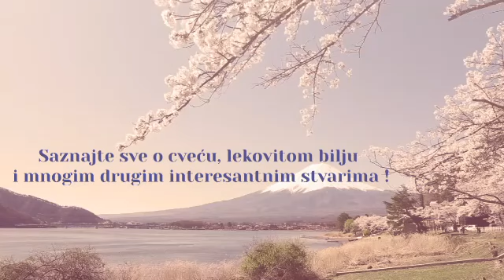Ako vam sobne biljke uopšte ne rastu sipajte ovu namirnicu u zemlju